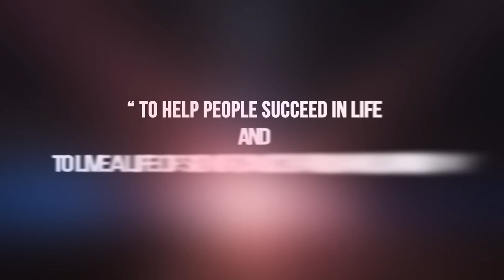Remembering the good times at HELP University: A Talk To Remember with HELP Graduates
Some of our HELP Graduates sat before us to share their fondest memories studying at HELP University. Relieve their happiness with us in this wonderful video presentation.